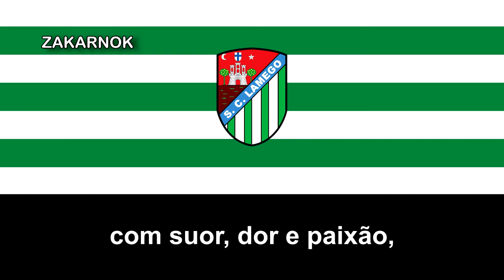Himno del SC Lamego (Hino do SC Lamego)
Página oficial del club:
El Sporting Clube de Lamego es un equipo de fútbol de Portugal que juega en la Primera División de Viseu, una de las ligas de la cuarta división de fútbol en el país.

Fue fundado en el año 1934 en la ciudad de Lamego en el distrito de Vizeu y está afiliada a la Asociación de Fútbol de Vizeu,5​ por lo que puede participar en los torneos organizados por la asociación. Es un equipo filial del Sporting de Portugal y cuenta con una sección en fútbol sala.

Los mejores años del club han sido en la década de los años 1990, periodo en el que participaban a escala nacional en la Tercera División de Portugal y en la Segunda División de Portugal con algunas participaciones en la Copa de Portugal.